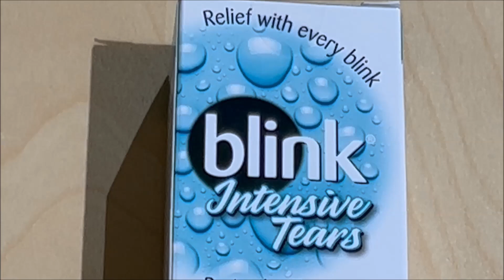Blink Protective Eye Drops Best Price Perth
Lowest Perth Price $6.99 @
Chemist Warehouse
Located in: Bentley Plaza
Address: Bentley Plaza, Shop 11/1140 Albany Hwy, Bentley WA 6102

Purchase Date 9 June 2023